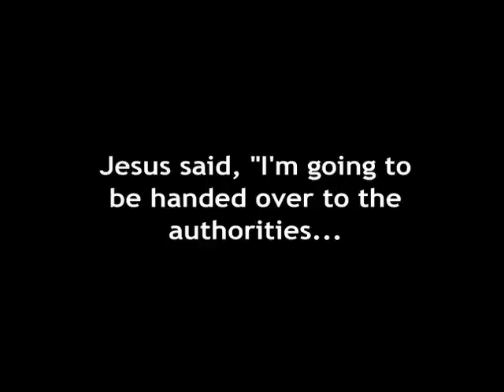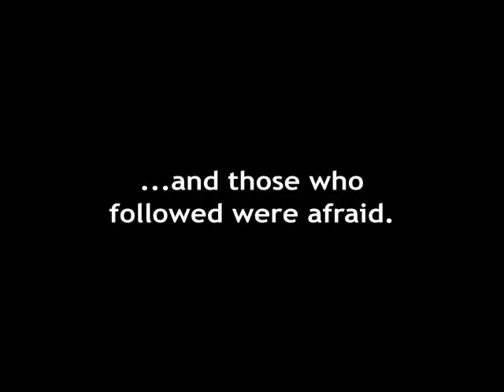The Elevator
What does fear look like to you?